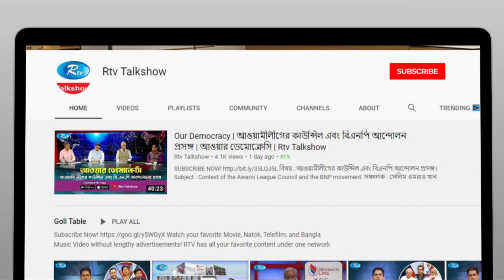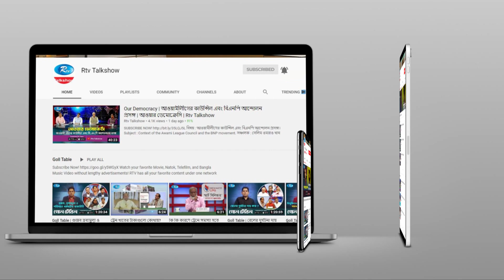বাংলাদেশ ও চীনের সম্পর্ক কতটুকু এগিয়ে যাচ্ছে? | Bangladesh China Relationship | China Focus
Program: China Focus
Subject: বাংলাদেশ ও চীনের সম্পর্ক কতটুকু এগিয়ে যাচ্ছে?

- Team RTV